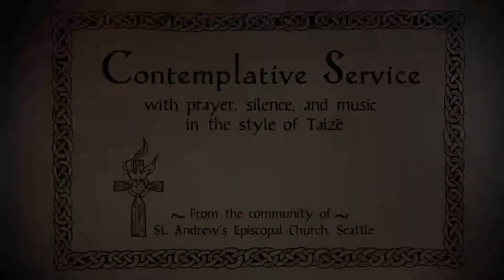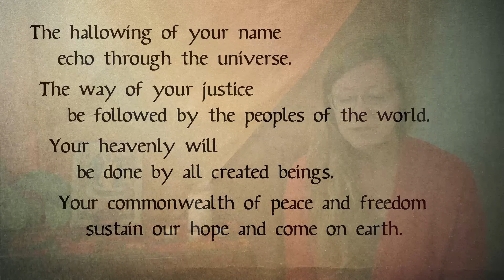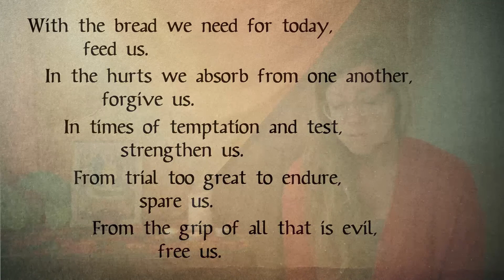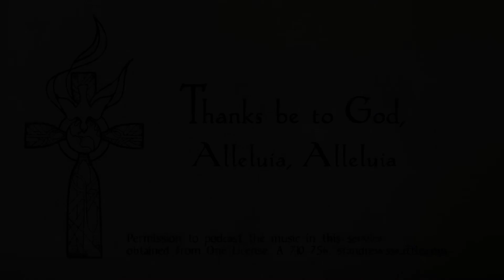A Contemplative Service for June 6, 2021 (Pentecost 2)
A contemplative service with music in the style-of-Taize. Carrie Grace Littauer, prayer leader, with music by Kester Limner and Andy Myers.

Permission to podcast/stream the music in this service obtained from One License with license A-710-756 with additional notes below

"Nothing Can Ever," and, "God is Forgiveness" are songs from the ecumenical Taize community in France.

"By the Mark" is written by Gillian Welch and David Rawlings.